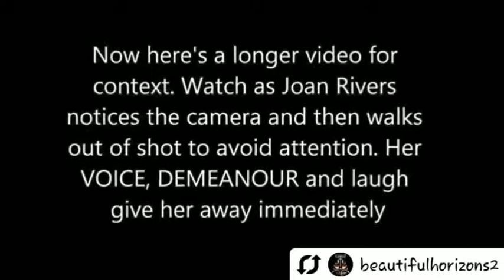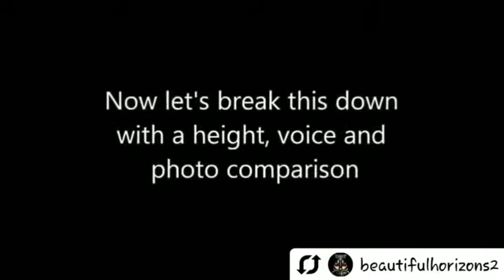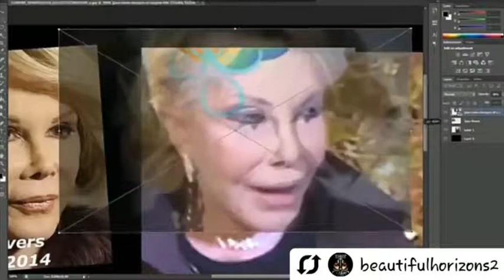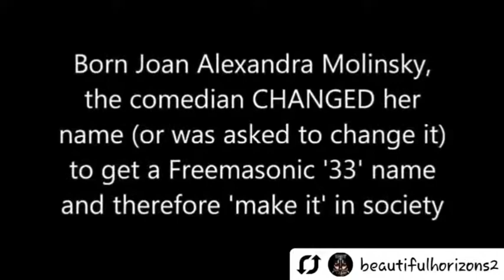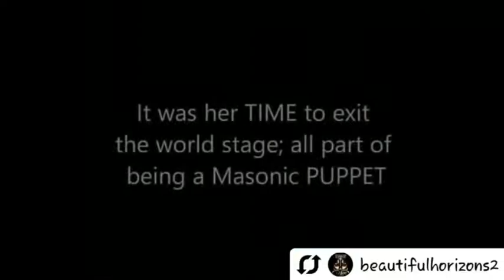Evidence Joan Rivers faked her death ????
Do you agree or disagree with the theory presented? Let's not forget the comments she made about Barack and his wife, was she silenced by her handlers for those comments